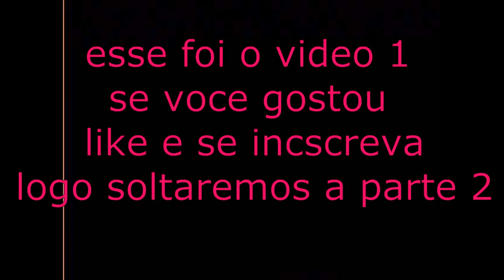PARTE 1 BONECA DORMINHOCA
hoje fiz uma boneca dorminhoca de tecido espero que gostem se quiser o model clique no link do intragram bjs